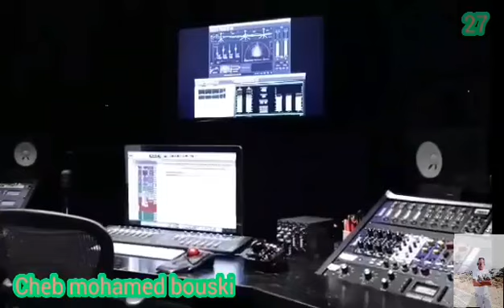Cheb Med Bouski 💯أنا صغير في خوتي خرجت فلايسي 🇩🇿🇹🇷🇲🇦 مع الشيخ عدا